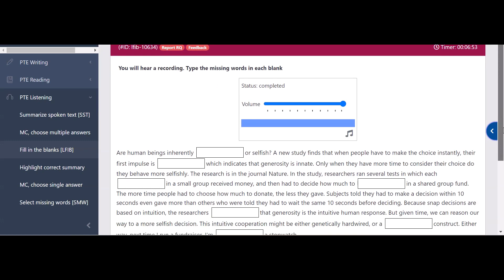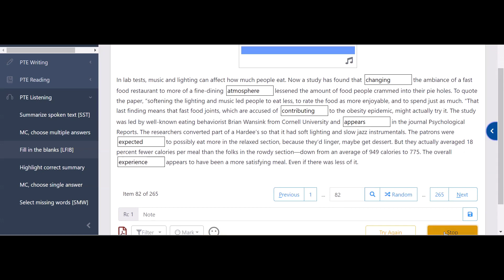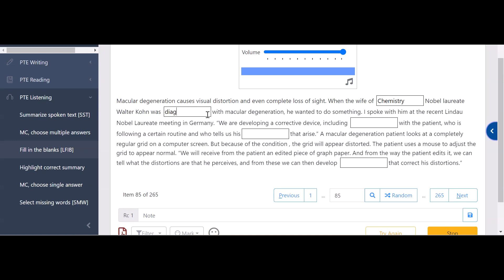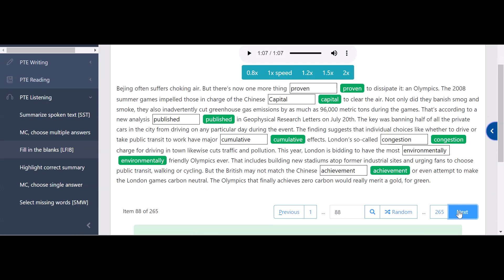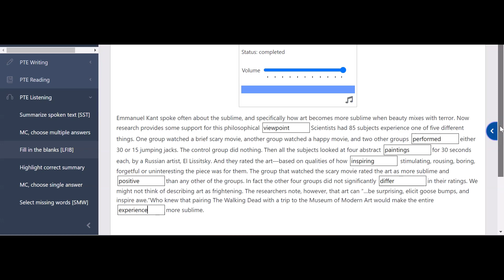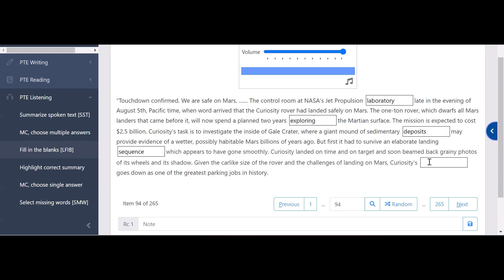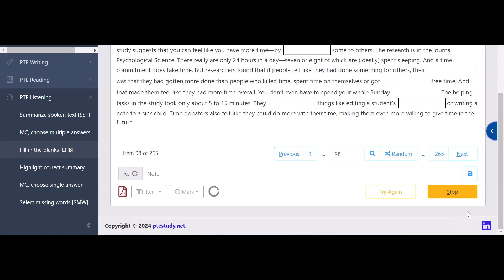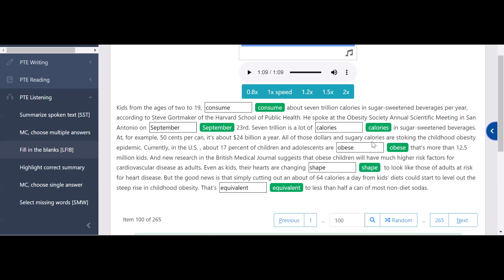PTE Listening Fill in the Blanks Practice with Different Accent